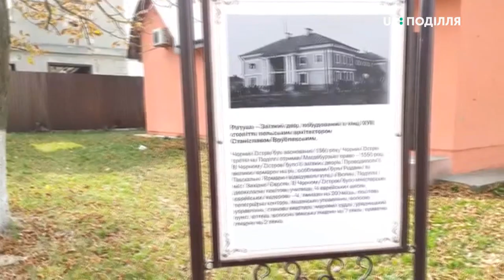Підземний хід-галерею знайшли у ході археологічної експедиції у селищі Чорний Острів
Підземний хід-галерею знайшли у ході археологічної експедиції у селищі Чорний Острів Хмельницького району на території заїжджого двору. Про це розповів історик, член міжнародної ради охорони пам’яток і визначних місць ICOMOS Сергій Шпаковський